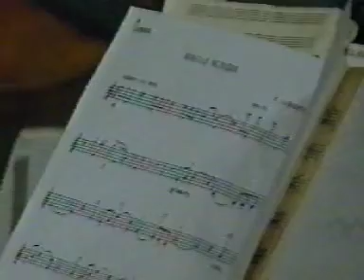Хойбергер - "Венская мелодия"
Евгений Бушков - скрипка, Виктор Пономарёв - флейта, Григорий Кац - гобой, Светлана Орлова - скрипка, Андрей Сазонов - альт, Виктор Козодов - виолончель, Павел Саблин - контрабас, Дмитрий Шведов - клавесин,. Запись Телевидения Македонии с концерта Камерного ансамбля "Концертино" Московской государственной академической филармонии. 1993г., г.Охрид, Македония.